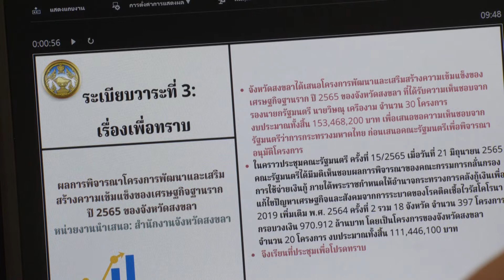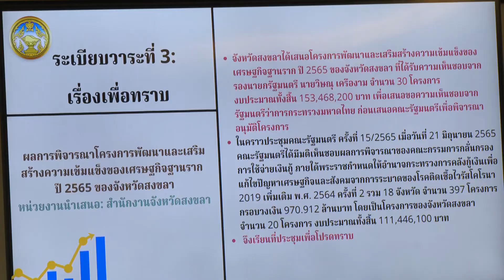30 6 65จังหวัดสงขลา ประชุมคณะกรรมการขับเคลื่อนไทยไปด้วยกันระดับจังหวัด ครั้งที่ 22565 เพื่อให้การดำเ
จังหวัดสงขลา ประชุมคณะกรรมการขับเคลื่อนไทยไปด้วยกันระดับจังหวัด ครั้งที่ 22565 เพื่อให้การดำเนินการตามนโยบายของรัฐบาลเป็นไปอย่างมีประสิทธิภาพ